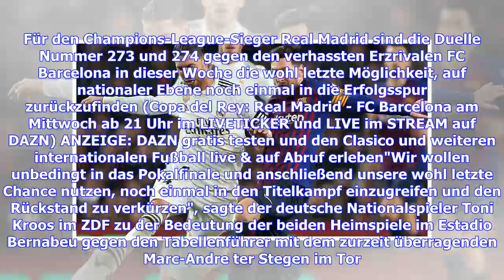FC Barcelona - Real Madrid, Copa del Rey: Clasico LIVE im Stream & Ticker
Ein Doppel-Clasico als letzter Strohhalm in einer bislang verkorksten Saison. Für den Champions-League-Sieger Real Madrid sind die Duelle Nummer 273 und 274 gegen den verhassten Erzrivalen FC Barcelona in dieser Woche die wohl letzte Möglichkeit, auf nationaler Ebene noch einmal in die Erfolgsspur zurückzufinden (Copa del Rey: Real Madrid - FC Barcelona am Mittwoch ab 21 Uhr im LIVETICKER und LIVE im STREAM auf DAZN) ANZEIGE: DAZN gratis testen und den Clasico und weiteren internationalen Fußbal...